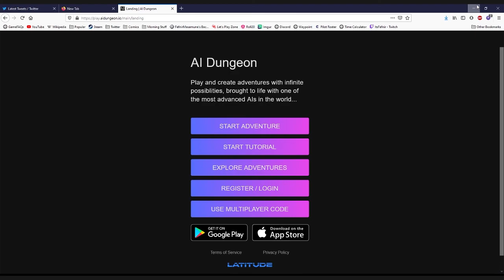AI Dungeon Stream - The Tale of Big King Darkmin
In an effort to get actual AI Dungeon content, I recount the story of everyone's favorite spellslinger turned royalty, as it had been written in old tomes. And by old tomes I do mean a Word document.